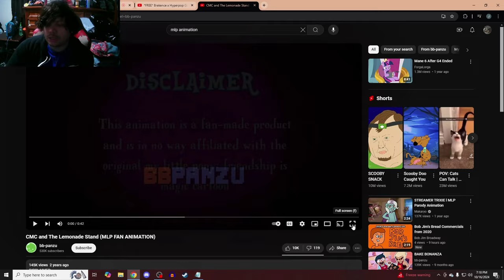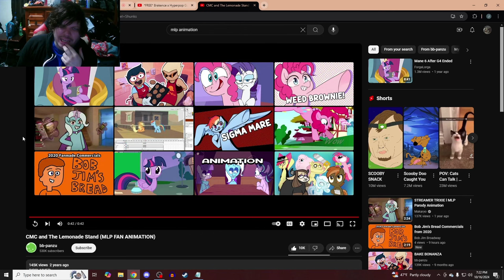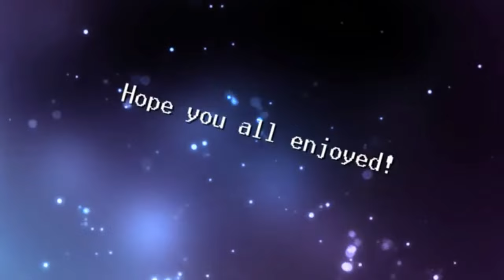CMC & The Lemonade Stand (MLP Animation : Reaction)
Welcome to a small reaction video to
CMC and the lemonade stand!
a very short animation but I was on a bit of a time crunch
and I had to make do with what I had to work with.

-Social Media-

The little guy used in my thumbnail was made by
XHazardz! (shoutout to them)